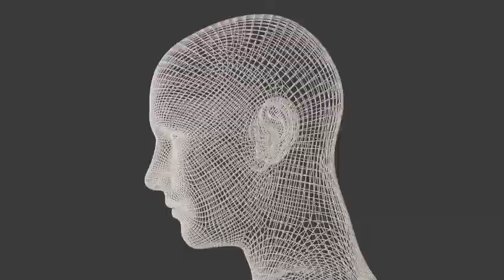Momento- Equalia (Official Audio) [Visualizer]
Im back with a new original track, first one of the two tracks due to be released this week.